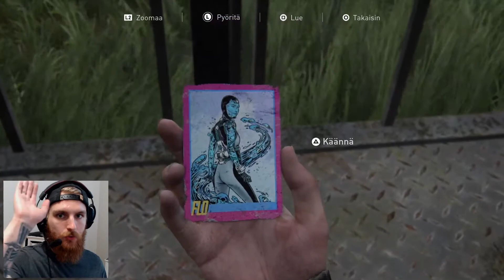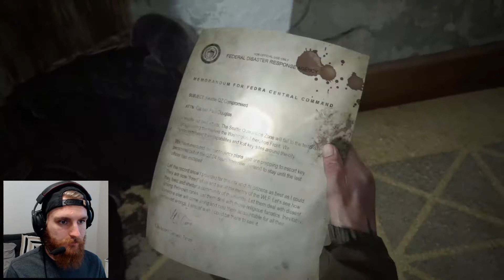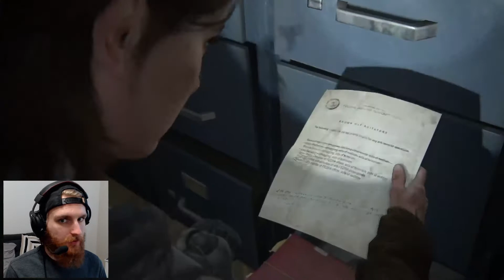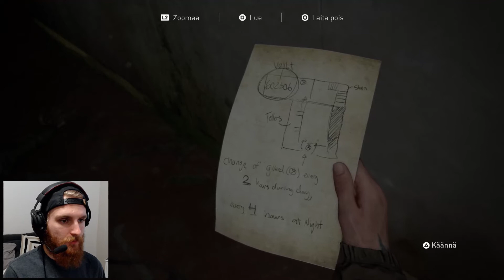The Last of Us: Part II - EI KELLARIA! - Osa #6